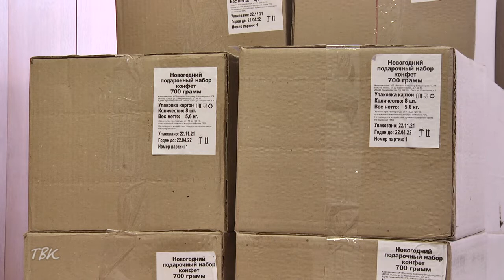До 31 января малообеспеченные семьи Колпашевского района могут получить новогодние подарки для детей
До 31 января малообеспеченные семьи Колпашевского района ещё могут получить новогодние подарки для детей